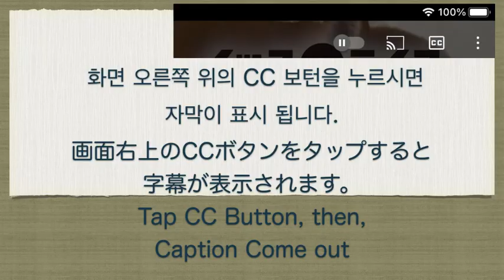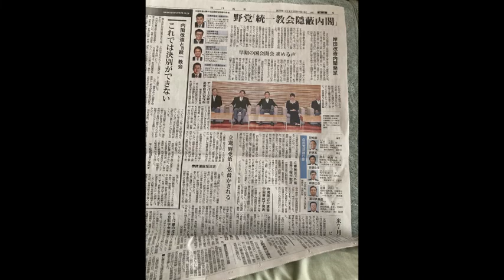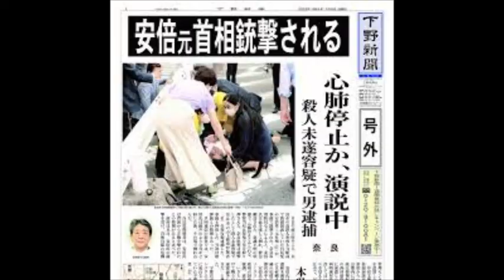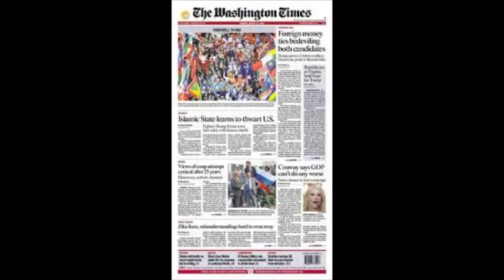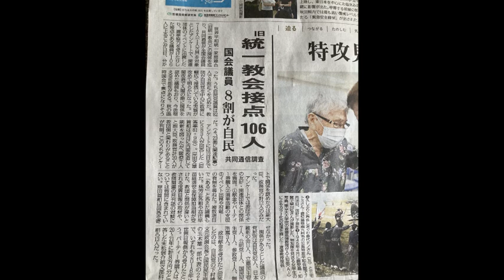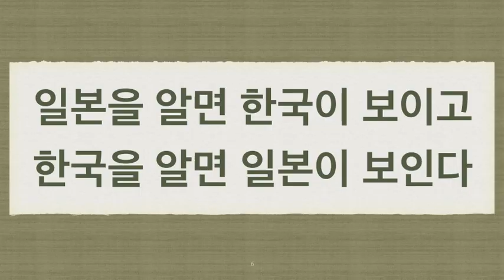개정판 제4회 아베의 정치와 통일교 일본을 알면 한국이 보이고, 한국을 알면. 일본이 보인다.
계에서는, 피부 색과 장애의 유무와 종교의 다름으로, 뚜렷한 이유 없이, 누군가를 거절한다면, 이는 법적으로 용납되지 않습니다.

더군다나 공적인 위치에 있는 사람들에게는 더욱 그렇지요.

이 종교는 또한, 일간지 Washington Times를 소유하고 있습니다.

정치인이라면, 신문에 좋지않은 인상을 남기고 싶지 않겠지요.

그래서 이들 전직 정치인들은 통일교의 초청을 거절하기 어려웠을 것 입니다.

이렇게 이들은 통일교의 선전에 이용당하고 있는데도 말입니다.

차별을 없애려는 법이, 교묘하게 통일교의 홍보에 이용당하고 있다고 하겠습니다.

물론, 이들 정치인들에게는 다른 많은 혜택이 있었겠지요.

자기 돈 써가며 서울의 행사에 참
하여튼, 통일교 사람들은, 경영 능력이 매우 뛰어난 사람들이라는 생각을 해 봅니다.

세계 평화 통일 가정 연합이라는 이름으로 바뀌면서, 그들은 깃발의 상징마크를 새롭게 하였습니다.

바뀌기 전에는, 일본제국주의 아사히 일장기가 중앙에 위치한 로고의 상징을 사용하였습니다.

새로운 깃발의 디자인은, 자민당을 연상 시키고 있습니다.

사진에서 보듯이, 세계 평화 통일 가정 연합의 새로운 상징은, 자민당의 상징되는 로고와 서로 비슷해 보입니다.

자민당의 로고에는, 태양과 복수의 사람들이 등장합니다.

일장기를 연상시키는 태양과, 일본 국민들을 표현하는 인물들로 구성 되어 있습니다.

그리고 통일교의 새로운 상징은, 이와 매우 유사한 태양과 사람들로 디자인 되어 있습니다.

한국의 통일교 신자는 10만명 이라고 합니다.

그리고 일본의 신자는 무려 20만명이라고 합니다.

자민당 정치인들과, 아사히 일장기와, 자민당의 디자인을 흉내 낸 통일교의 상징과 로고 등에서 보듯이, 일본의 정치를 이용하여, 포교활동을 벌이는 통일교의 모습이 보입니다.

왜 일본 통일교 신자가, 한국보다 두배 이상 많은지, 그 해답을 찾을 수 있을 것 같습니다.

아베씨 살해 사건의 재판은 어떻게 진행 될까요?

원인을 중요시 하는 미국과 달리, 결과를 중요시 하는 일본의 재판이, 통일교에 어떠한 영향을 미치게 될까요?

관심을 가지고, 재판 과정을 지켜보겠습니다.
통일교 문제를 정리하기 위하여, 키시다 총리는 새로이 제2차 내각을 구성 하였습니다.

하지만, 새로 임명된 정치인들 중에서, 최소한 7인의 장관과, 20인의 부장관•정무관들이 통일교 문제로 부터 자유롭지 못하다고 합니다.

통일교와 연관된 사람들을 제외하면, 자민당 내에는 내각에 들어갈 사람이 없다 라는 말도 있습니다. 이런 이유인지, 키시다 총리의 지지율은 취임 후 최하를 기록하고 있습니다. 국민들의 차가운 여론을 의식한, 자민당의 정치인들은, 빠른 시일 안으로, 통일교를 향한, 자신들의 입장을 명확하게 표현하려고 할 것 입니다. 그리고 그것은, 통일교 지도부와 사령탑이 존재하고 있는, 한국을 배척하는, 매우 강한 태도를 보임으로, 자신들의 정치적 문제를 극복하려고 할 것 입니다.

그러한 면에서, 한국과 일본의 관계 회복은, 아직 멀었다는 생각이 듭니다.

한일 양국 전 정권들의 정치적인 계산에 의하여, 깨어진 한일 관계의 정상화는, 언제쯤 회복 될 수 있을까요?

현재 일본의 정치는, 통일교와의 관계 청산이라는 부담을 안고 있습니다.

관계 정상화를 희망하는, 양식있는 양국 국민들의 기대가 이루어질 때는 아직 아니라는 생각이 듭니다.

이러한 이유로, 통일교는 한일 양국의 관계에 새로운 걸림돌이 될수도 있겠지요.